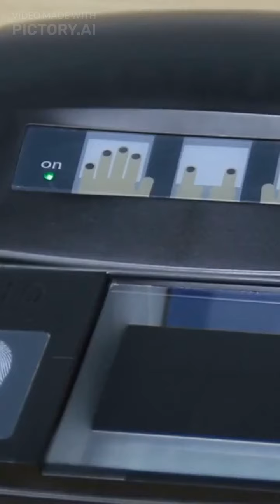Top 7 Places where Blockchain technology will be used